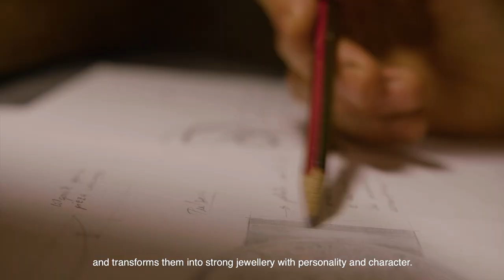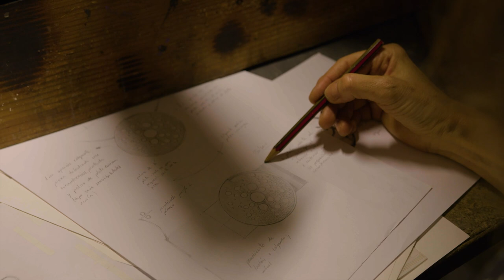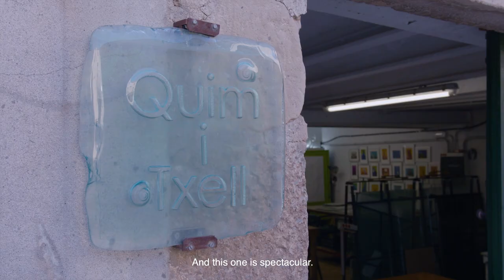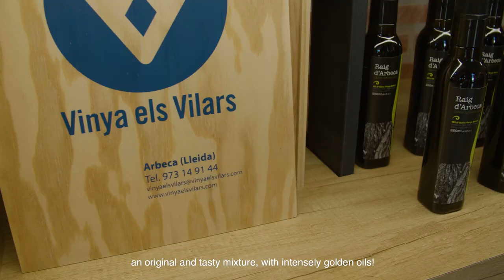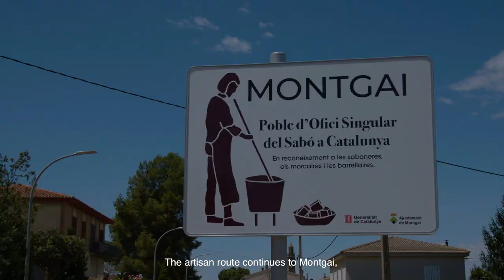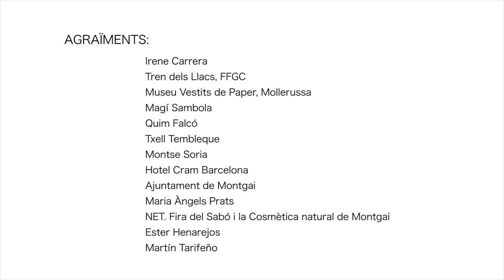Artisanal Routes of Catalonia: Lleida Counties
Discover our artisan heritage through the Artisanal Routes of Catalonia. This route through the counties of Lleida has a common thread: metamorphosis. It features the transformation of precious metals into jewellery, of clay into ceramics, of glass into art, of paper into fashion and of natural ingredients into soaps. This route is an invitation to discover the cultural heritage of Lleida; the Museu dels Vestits de Paper (Museum of Paper Costumes) in Mollerussa; the glass and black pottery workshops in Verdú; tour the castles of Sió; discover the artistic murals that decorate the streets of Penelles and the tradition of soap craftsmanship in Montgai.